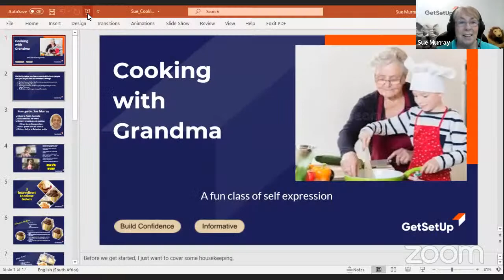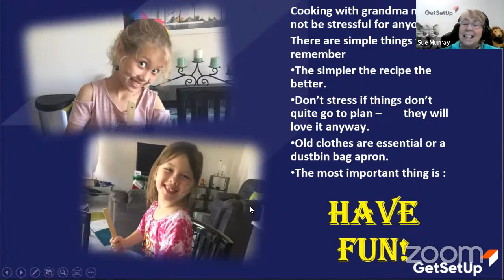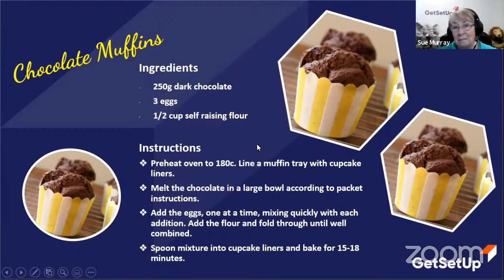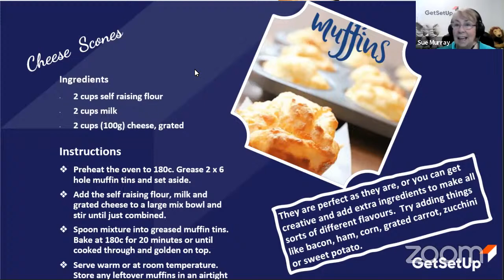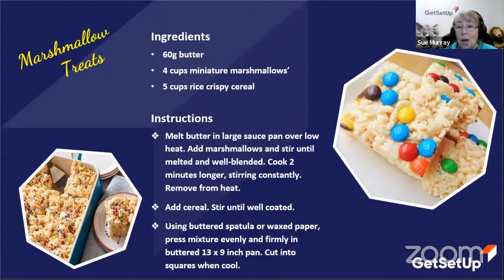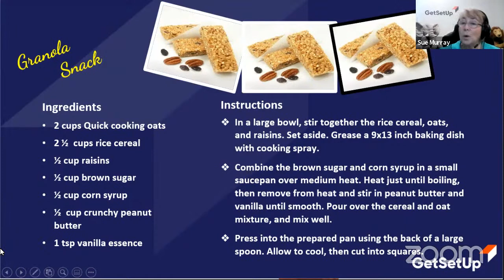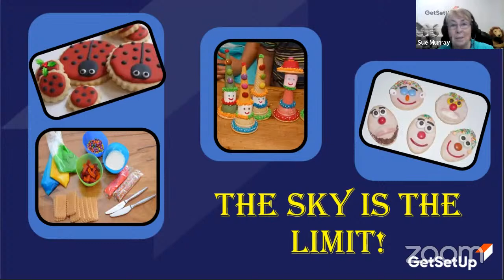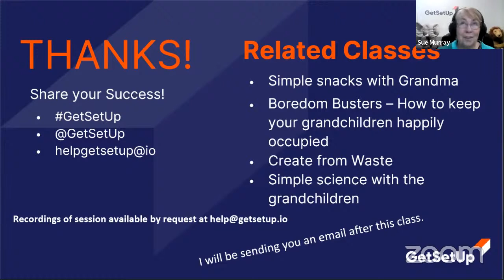Cooking with Grandma - A fun class of self expression - Classes designed for older adults.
We have over 2000 classes and social hours every week for beginners.